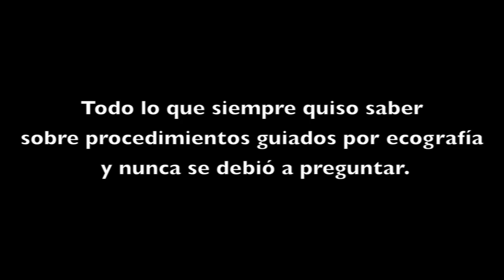CONCEPTOS 2019 - Procedimientos guiados por ecografía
Todo lo que siempre quiso saber sobre procedimientos guiados por ecografía y nunca se debió a preguntar.
Dr. Ricardo Campo Linares
Médico de Urgencias del Hospital Santa Bárbara en Puertollano, Ciudad Real
Miembro del Grupo de Ecografía en Urgencias de SEMES